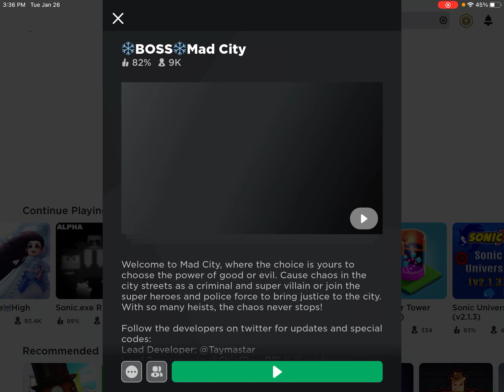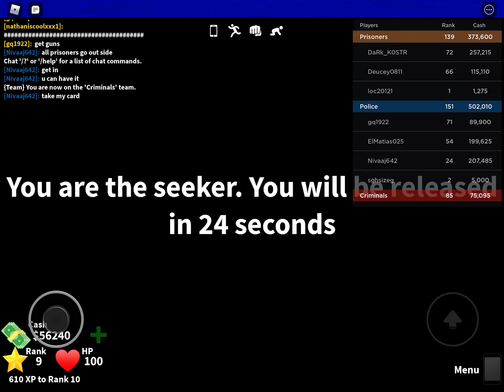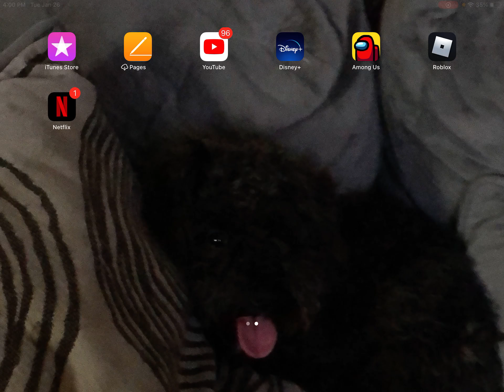January 26, 2021